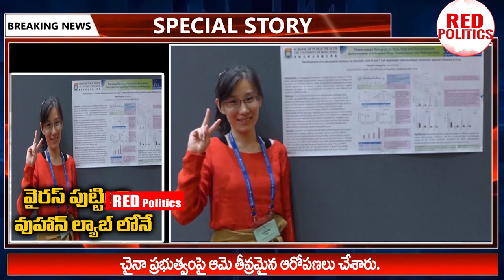వైరస్ ని పుట్టించింది మేమె..అసలు నిజాలు బయటపెట్టిన చైనా డాక్టర్ | China Scientist | Red Politics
Watch : వైరస్ ని పుట్టించింది మేమె..అసలు నిజాలు బయటపెట్టిన చైనా డాక్టర్ | China Scientist | Red Politics